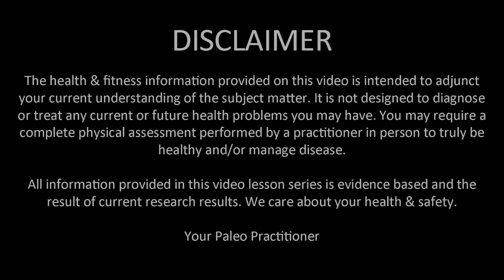GH 002 - Hormones - What do they have to do with your health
Thyroid and sex hormones have more to do with how you feel from day-to-day than you realize. Imbalances are often the cause or result of metabolic imbalances, weight gain and fatigue.